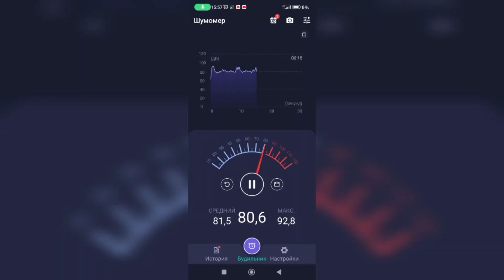Музыка жителей во дворах города Казани !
Вышел на прогулку до проспекта Победы. По пути повстречал какую то детскую творческую программу во дворе. Вернулся к дому, тут тоже музыка играет. Выложил просто на память. Получилось не обычно. Хотел на улице увидеть что нибудь музыкальное. Увидел не там где это должно было быть. Но всё равно как по заказу для любителя акустических систем. SPL последних колонок RCF было 105 дБ с расстояния примерно 5 метров. Забыл в видео скриншот вставить. Мой плейлист - Electro-Voice Everse 8 профессиональная портативная акустическая система с батарейным питанием (домашние и уличные тесты)